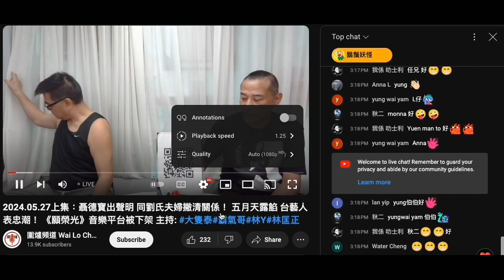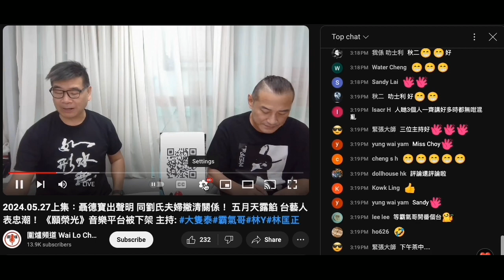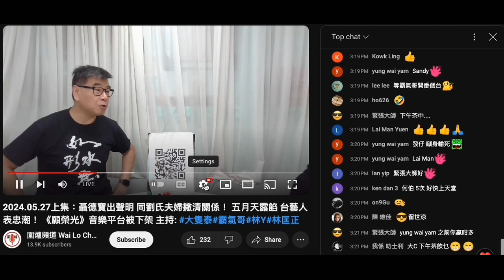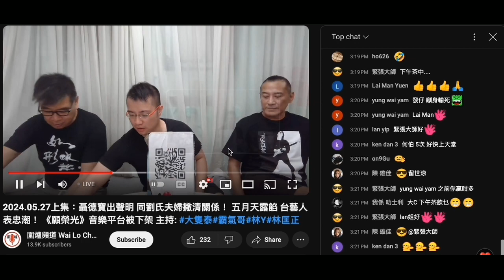20240527 圍爐賤種陳榮泰用新招黃標呃腦殘課金，靚煲皇執咗先用腦殘買嘢飲，證明本頻道指黏飲黏食。賤種霸氣間接話自己友投訴到佢無咗條頻道，吹劉就會被黃標。打女人偷錢賊林匡正由4月開始擺款，攞嘢晾高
嚟un腳
靚煲皇無飯黏就嫌人哋地方逼